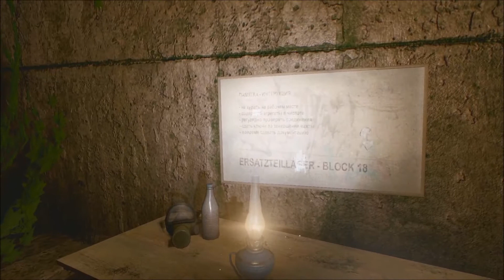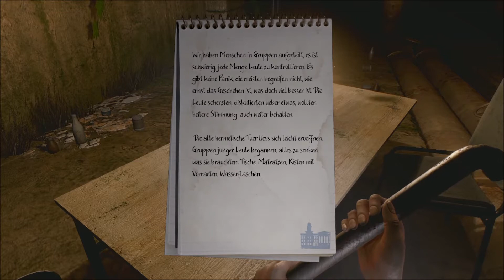Der Anfang eines Krieges? |Let´s Play „The Light“ (part 3)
Befinden wir uns im Krieg?

Meine Ausrüstung:
- Mein Mikrofon: